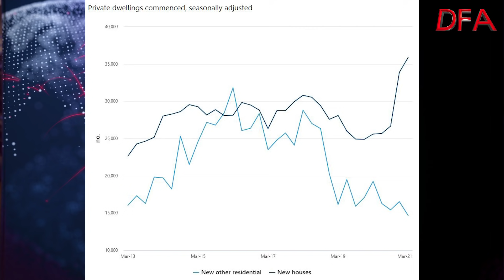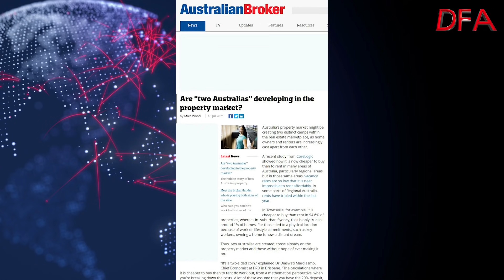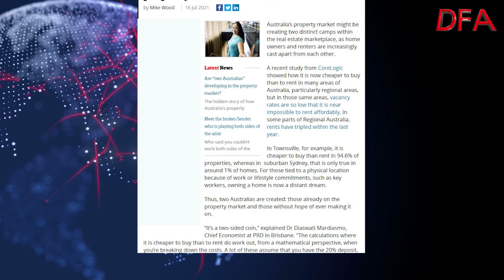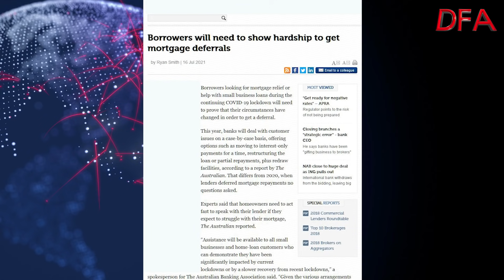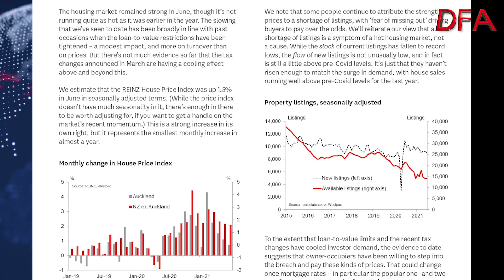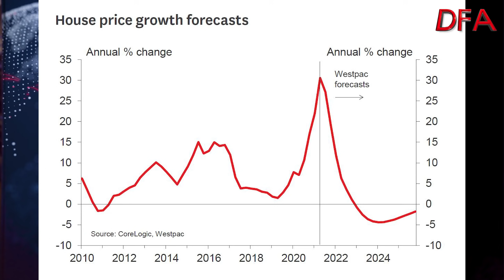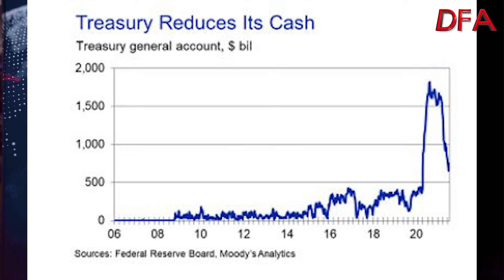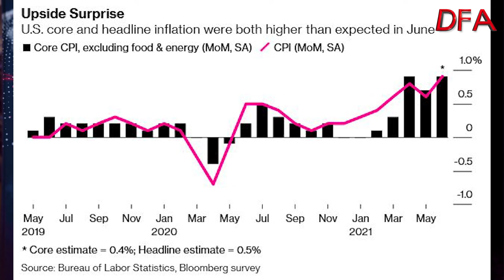Two Australias: 16th July 2021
In today's post we look at the latest construction data, examine the “two camps” in the real estate market, who might get mortgage relief during the lock-downs as Victoria joins the party, revisit the New Zealand situation with forecasts of home price falls in the light of the latest CPI, and finally look at the upcoming US Debt Ceiling and how that may play out, and in to the broader questions about inflation.This post is supported by Ribbon Property Consultants.